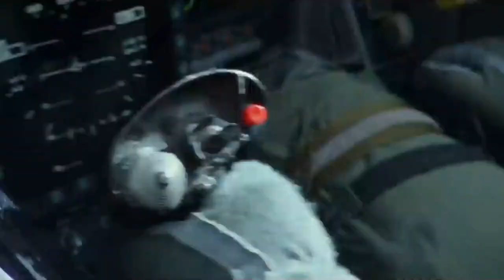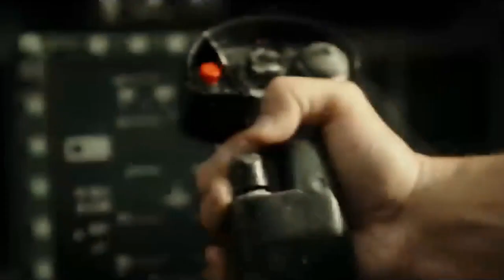Top Gun: Maverick (2022) - Movie Synopsis